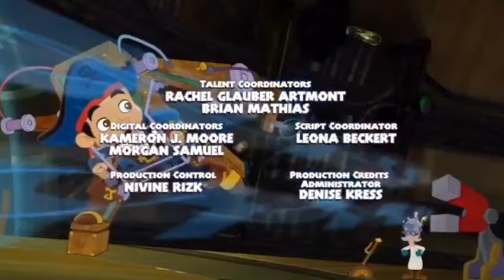Captain Jake and the Neverland Pirates 2016 End Credits